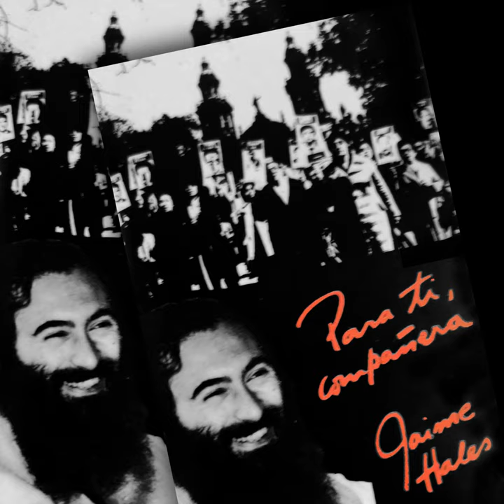Fernando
Fernando · Jaime Hales

Para Ti, Compañera